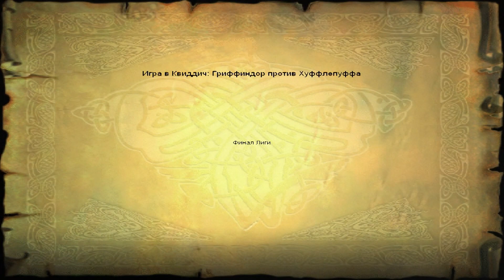Harry Potter and the Sorcerer's Stone (Russia - Triada) - Bonus - Quidditch League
After the Walkthrough is Complete! I decided to Play the Quidditch League:

Round 1 - Gryffindor vs Slytherin + Ravenclaw vs Hufflrpuff (Day)

Round 2 - Gryffindor vs Ravenclaw + Hufflepuff vs Slytherin (Day)

Round 3 - Gryffindor vs Hufflepuff + Ravenclaw vs Slytherin (Day)

Round 4 - Gryffindor vs Slytherin + Ravenclaw vs Hufflrpuff (Day)

Round 5 - Gryffindor vs Ravenclaw + Hufflepuff vs Slytherin (Day)

Round 6 - Gryffindor vs Hufflepuff + Ravenclaw vs Slytherin (Sunset)

Final - Gryffindor vs Hufflepuff (Night) - (Only if the Final League is vs Hufflepuff)

Gryffindor Wins the Quidditch Cup and becomes Quidditch Champion